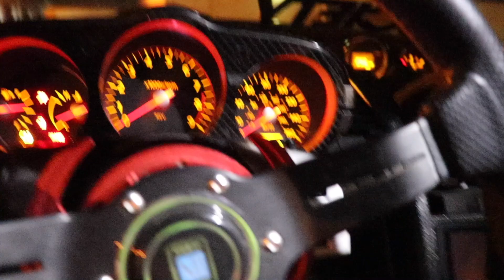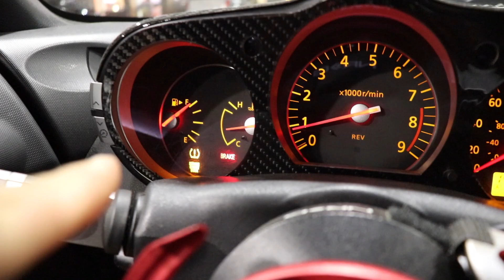e85 350z is back on the streets! | 350z vs 370z/350z/Camaro!